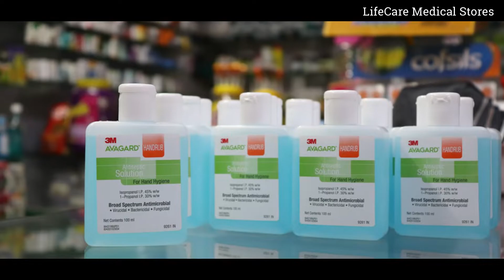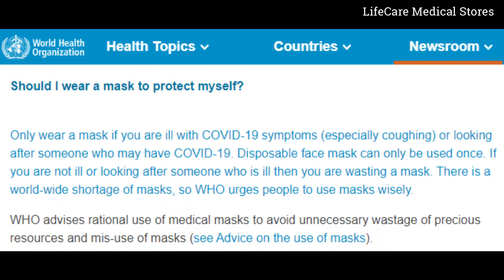Can masks protect against the new coronavirus infection ? ये मास्क use करो'ना'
When to use a mask ?
If you are healthy, you only need to wear a mask if you are taking care of a person with suspected 2019-nCoV infection.
Wear a mask if you are coughing or sneezing.
Masks are effective only when used in combination with frequent hand-cleaning with alcohol-based hand rub or soap and water.
If you wear a mask, then you must know how to use it and dispose of it properly.

How to put on, use, take off and dispose of a mask?
Before putting on a mask, clean hands with alcohol-based hand rub or soap and water.
Cover mouth and nose with mask and make sure there are no gaps between your face and the mask.
Avoid touching the mask while using it; if you do, clean your hands with alcohol-based hand rub or soap and water.
Replace the mask with a new one as soon as it is damp and do not re-use single-use masks.
To remove the mask: remove it from behind (do not touch the front of mask); discard immediately in a closed bin; clean hands with alcohol-based hand rub or soap and water.

N95 Respirators
An N95 respirator is a respiratory protective device designed to achieve a very close facial fit and very efficient filtration of airborne particles.
The 'N95' designation means that when subjected to careful testing, the respirator blocks at least 95 percent of very small (0.3 micron) test particles. If properly fitted, the filtration capabilities of N95 respirators exceed those of face masks. However, even a properly fitted N95 respirator does not completely eliminate the risk of illness or death.

N95 Respirators Not for Use by the Public
The Centers for Disease Control and Prevention (CDC) does not recommend that the general public wear N95 respirators to protect themselves from respiratory diseases, including coronavirus (COVID-19). The best way to prevent illness is to avoid being exposed to this virus. However, as a reminder, CDC always recommends everyday preventive actions, such as hand washing, to help prevent the spread of respiratory diseases.
For the general American public, there is no added health benefit to wear a respiratory protective device (such as an N95 respirator), and the immediate health risk from COVID-19 is considered low.

Surgical Masks (Face Masks)
The Centers for Disease Control and Prevention (CDC) does not recommend that people who are well wear a face mask to protect themselves from respiratory diseases, including coronavirus (COVID-19).
A surgical mask is a loose-fitting, disposable device that creates a physical barrier between the mouth and nose of the wearer and potential contaminants in the immediate environment. Surgical masks are regulated under 21 CFR 878.4040. Surgical masks are not to be shared and may be labeled as surgical, isolation, dental, or medical procedure masks. They may come with or without a face shield. These are often referred to as face masks, although not all face masks are regulated as surgical masks.
Surgical masks are made in different thicknesses and with different ability to protect you from contact with liquids.
If worn properly, a surgical mask is meant to help block large-particle droplets, splashes, sprays, or splatter that may contain germs (viruses and bacteria), keeping it from reaching your mouth and nose. Surgical masks may also help reduce exposure of your saliva and respiratory secretions to others.
While a surgical mask may be effective in blocking splashes and large-particle droplets, a face mask, by design, does not filter or block very small particles in the air that may be transmitted by coughs, sneezes, or certain medical procedures. Surgical masks also do not provide complete protection from germs and other contaminants because of the loose fit between the surface of the face mask and your face.
Surgical masks are not intended to be used more than once.

Should I wear a mask to protect myself?
Only wear a mask if you are ill with COVID-19 symptoms (especially coughing) or looking after someone who may have COVID-19. Disposable face mask can only be used once. If you are not ill or looking after someone who is ill then you are wasting a mask. There is a world-wide shortage of masks, so WHO urges people to use masks wisely.
WHO advises rational use of medical masks to avoid unnecessary wastage of precious resources and mis-use of masks
The most effective ways to protect yourself and others against COVID-19 are to frequently clean your hands, cover your cough with the bend of elbow or tissue and maintain a distance of at least 1 meter (3 feet) from people who are coughing or sneezing.